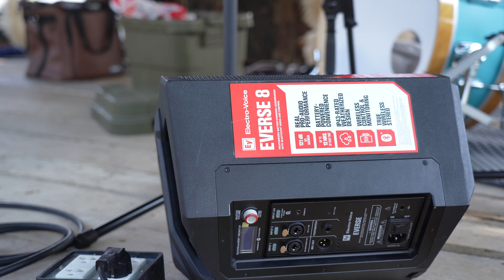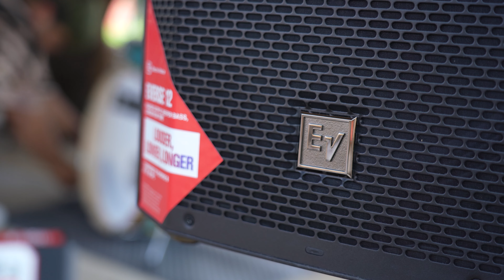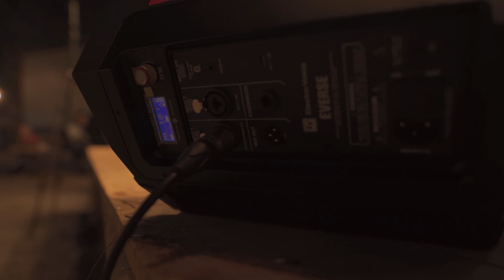EV Electro-Voice LIVE - GOLD RED กางเกงยีนส์หาย Acoustic Ver. - Everse 12 Everse 8 ND96 ELX200-12SP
Electro-Voice Systems
Main PA : Everse 12
Monitor : Everse 8
Sub : ELX200 12SP
Overhead : ND66
Snare : ND44
Hi Hat : ND66
Kick-Drum : ND68
Tom : PL35
Conga : PL37
Saxophone : Raven EV Blue

IG และ FB พิธีกร
คุณแฟรงค์
คุณนีน่า
Guitar, Camera & Editor
ศิลปิน Gold Red

ผสมเสียง Sound Engineer : แฟรงกี้ ฟ้าฉาย

สามารถติดตามผลงานและข้อมูลผลิตภัณฑ์ผ่านช่องทางต่าง ๆ ได้ดังนี้